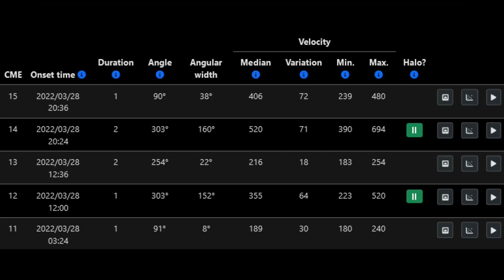Cannibal CME to Hit Earth Soon